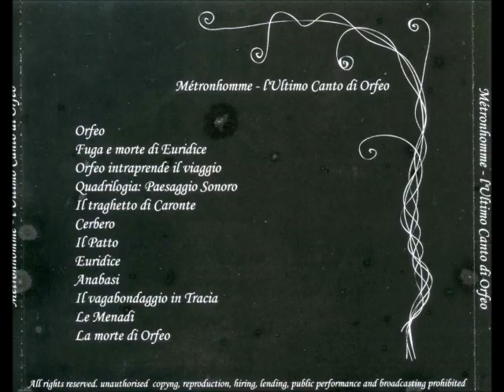METRONHOMME - L'Ultimo canto di Orfeo - tk03 - Orfeo intraprende il viaggio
Metronhomme - L'Ultimo Canto di Orfeo - 2005

The Metronhomme are:

Andrea Ferraccio: basso, didjeridoo
Andrea Lazzaro Ghezzi: batteria, programmazioni
Tommaso Lambertucci: pianoforte, programmazioni, VST
Marco Poloni: chitarra, guitarsynth
Paolo Scapellato: tromba, tastiere, chitarra acustica